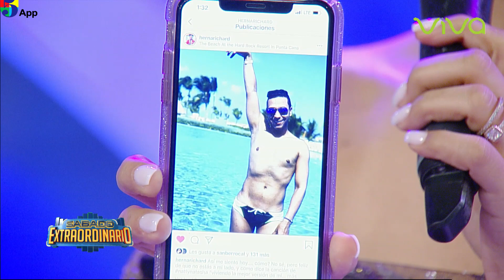Escandalos Urbanos de la Semana Kiko El Crazy y el agente Los Picantes